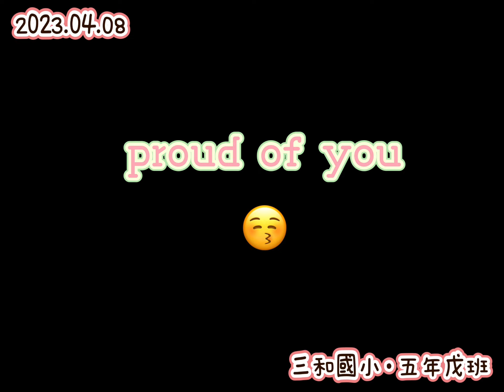112年三商美邦樂樂棒球比賽｜中區｜三和國小好好隊與棒棒隊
「用運動鍛鍊心，用過程理解生命。」———-CT鐵人三項國際競賽

只要專心在自己身上
不用跟任何人比較

更不用在乎別人多強多好

站在自己的舞台上
為自己奮鬥

你們都是光芒萬丈的最佳主角❤️

一一一一一一一一一一一一一
喜歡kiki的影片

謝謝你的到訪～❤️
一一一一一一一一一
Youtube頻道還有烹飪、旅遊
kiki的斜槓點滴

FB親子粉專：Love Pure
FB生活粉專：kiki愛生活
FB美妝粉專：A.F 艾菲·幸福空間

［補註］
Kiki不是專職Youtuber